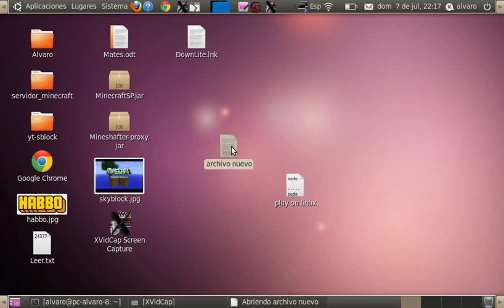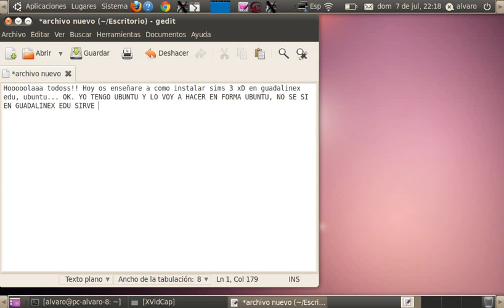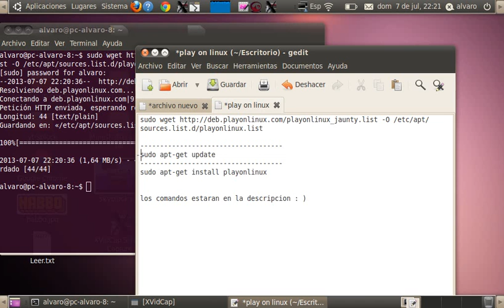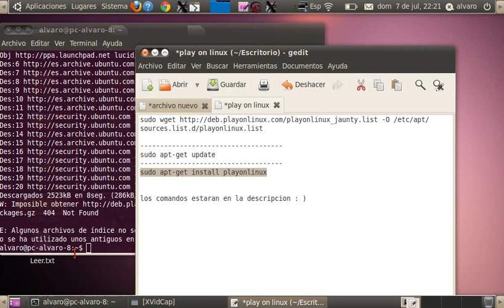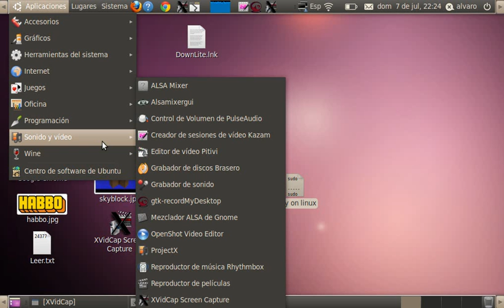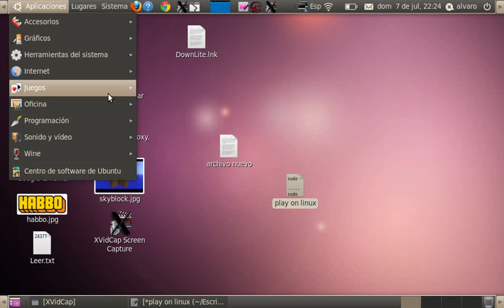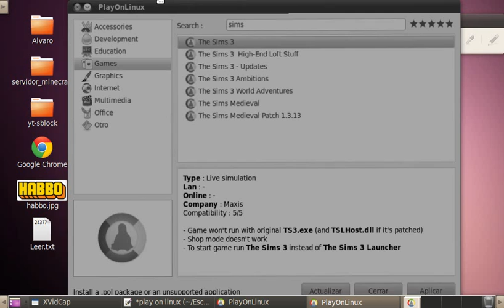TUTORIAL | Como descargar SIMS 3 en linux (Guadalinex, ubuntu....)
HOOLAAA! AMIGOS DE YOUTUBE UN TUTORIAL SENCILLO DE COMO INSTALAR SIMS 3 EN LINUX.

-sudo apt-get update
-sudo apt-get install playonlinux